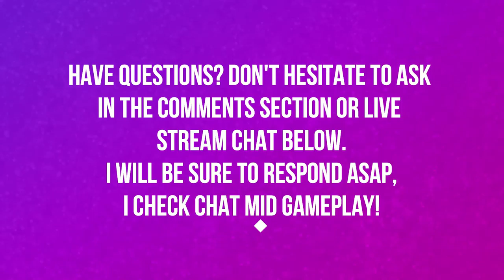VOL'DUN | BATTLE FOR AZEROTH | PART 11 FINALE | WORLD OF WARCRAFT BATTLE FOR AZEROTH 🎮🎮🎮